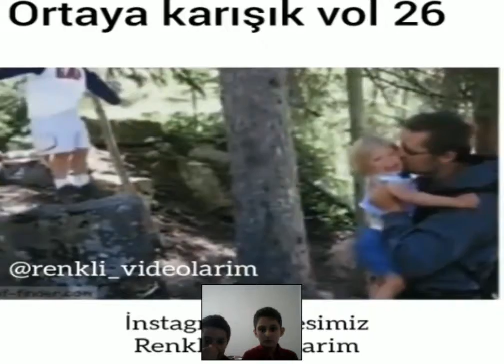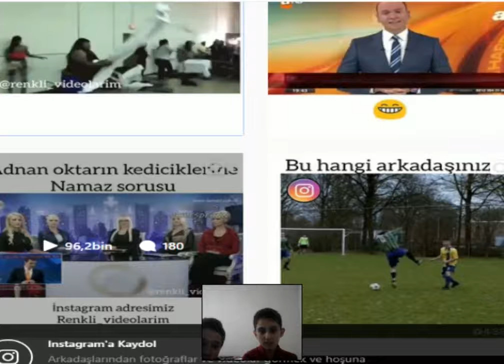AKYÜZ İLE BİRLİKTE GÜL+MEME CHALLANGE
Evet arkadaş lar bugün siz lerle birlik te gülme me challange yapıyoruz. ve yanım da sınıf arkadaş ım Akyüz var. Daha fazla gül meme challange istiyorsanız video yu beğen ebilirsiniz.

}{ Etiket;